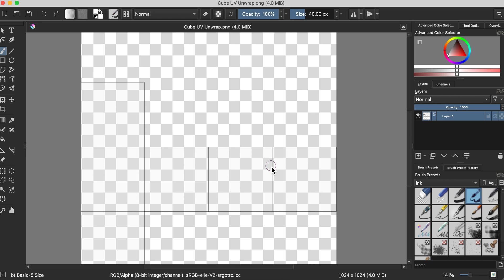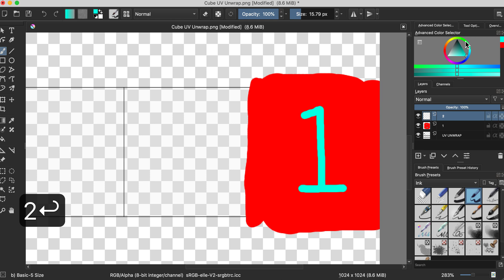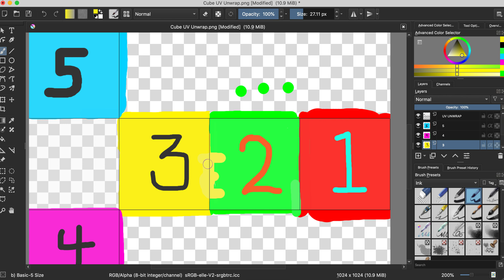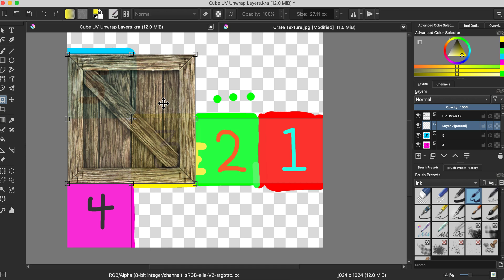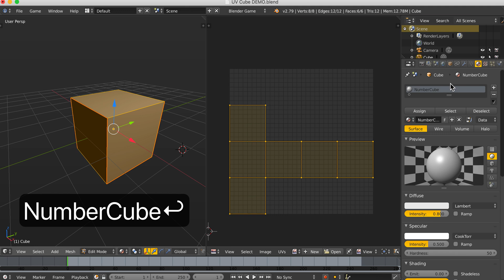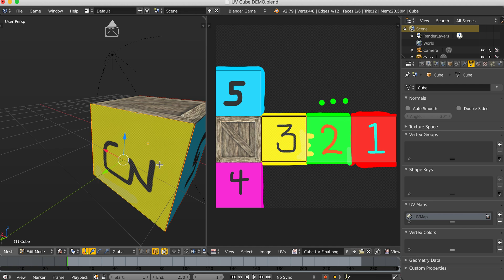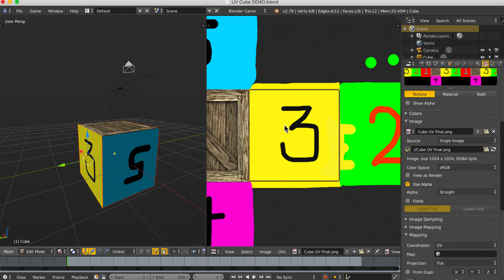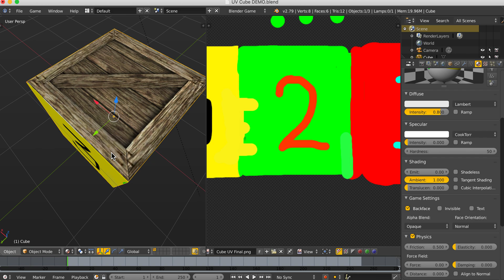UV Mapping a Cube with Seams Part 2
How to make a custom texture using Blender and Krita for free and use in the Blender Game Engine.